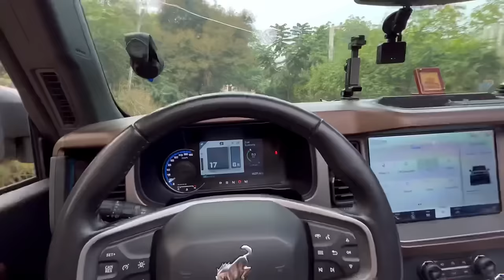🇨🇦CANADA To INDIA🇮🇳 By Road😱19000km Road Trip🙏🏻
Follow Must✅👇🏻